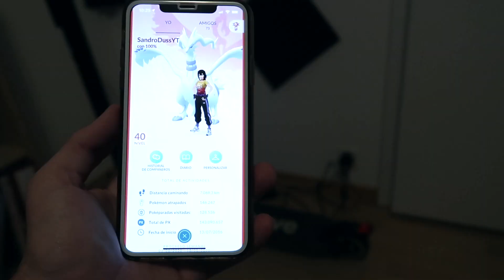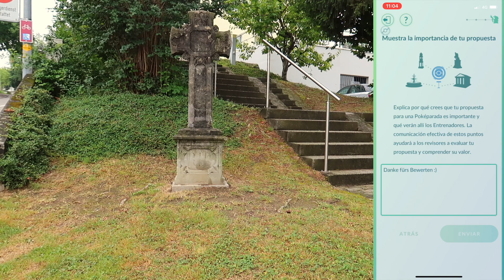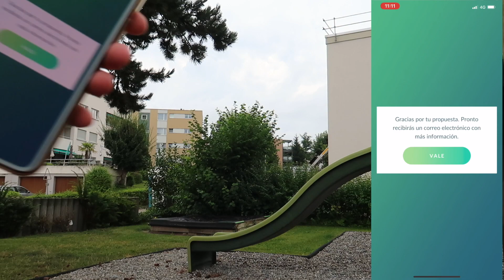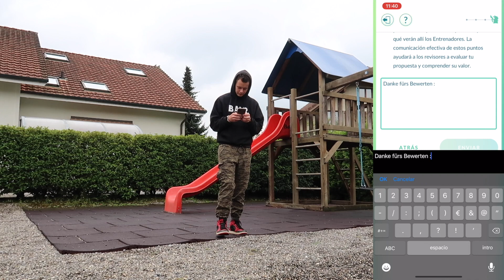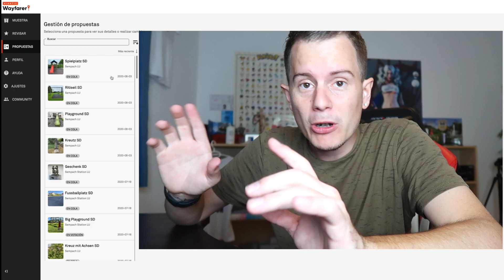COMO CREAR POKEPARADAS EN POKEMON GO? | SANDRO DUSS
👁 Nuevo en el Canal? Activa la 🔔

Desde ya los entrenadores de nivel 38 en adelante pueden crear sus propuestas para Pokeparadas.